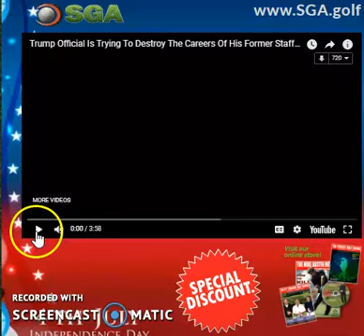Dan Shauger Master PRO his (New Golf Swing) 30%off one DVD with are DOWN, UNDER & UP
Elaine-Dan Shauger Master PRO his (New Golf Swing) 30%off only one Single DVD with his DOWN, UNDER & UP.
 It's totally NEW !!! Not PGA Golf Swing Everything you need to Learn this New Golf Swing, the DOWN, UNDER & UP.
This is Completely Different PGA Golf Swing:
 Scientific Golf Academy School Online Course we are the only School in the Whole World that Teaches Everything with Dan Shauger his DOWN, UNDER & UP. Both Arms and Hands come DOWN to the Ground and then Both Arms and Hands go Across the Bottom of the Ground that call UNDER and then Both Arms and Hands come UP to Finish this New Golf Swing we call this DOWN, UNDER & UP we are the only School that Teaches this New Golf Swing, the DOWN, UNDER & UP.
You can only LEARN here New Golf Swing we have Everything you need to know about my New Golf Swing, the DOWN, UNDER & UP.
The PGA roll over their Arms and Hands so Can’t do the DOWN, UNDER & UP.
 The SGA does not roll over their Arms and Hands so we can do the DOWN, UNDER & UP.
 The PGA Golf Swing use Half Swing Circle Center, Because Roll Over their Arms and Hands in New Golf Swing.
 The SGA Golf Swing use Whole Swing Circle Center, Because we Don’t Roll Over are Arms and Hands we come DOWN to the Ground and then go Across the Bottom of the Ground UNDER and then Both Arms and Hands come UP to Finish this New Golf Swing.
The PGA Bend Both Knee or Both Leg Straight in the PGA Golf Swing and Swing FAST Motion.
The SGA Does not Bend Both Knee, we Left Knee Bend and Right Leg Straight we do this Back and Forward in are New Golf Swing because the Power and Accuracy Start First 10 Second at Top of your Right Side at Top of your golf swing this so Power and Accuracy First 10 Second of your New Golf Swing.
We do are New Golf Swing, the DOWN,UNDER & UP, and we swing SLOWER Motion because so Power and Accuracy and Effortless.
If you ORDER we will for FREE look over your DOWN,UNDER & UP Golf Swing By Send me Slow Motion Videos of your New Golf Swing so see what doing Right or Wrong and get back with are, the DOWN, UNDER & UP we will get Back to on your DOWN,UNDER & UP.
w and scientificgolf.academy/SGA/ Golf Academy School Online Course the only School that W Everything about are DOWN, UNDER & UP. The PGA do not do this DOWN,UNDER & UP. Elaine Shauger